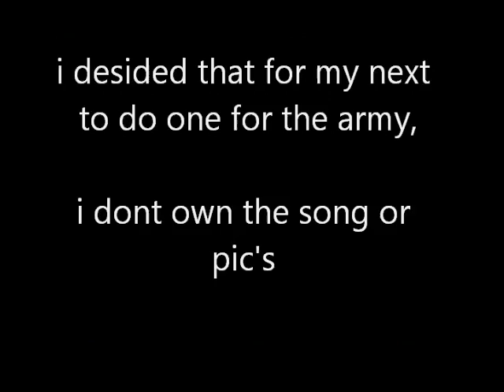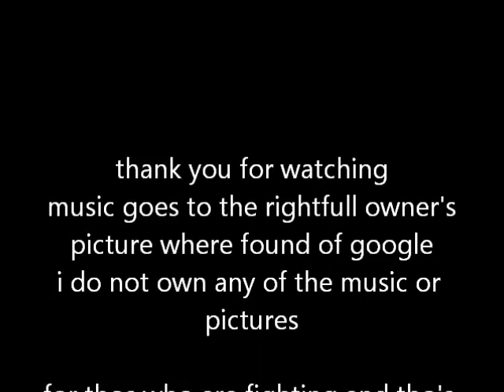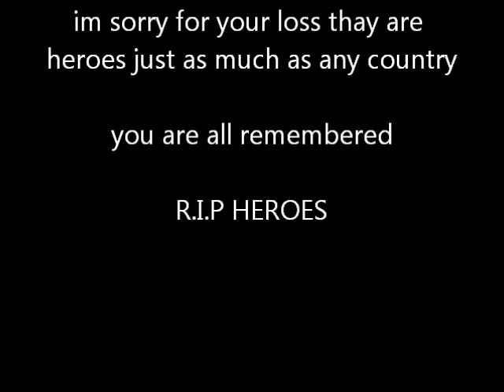Soldier Tribute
this is my 1st tribute video im working on one for all the fallen witch may take a week or two,

dear youtube this is a video to show my respected for both serving and fallen soldiers, i do not own the music or pics in this video and goes to the rightfull owner's, music is a call to arms from 30 seconds to mars,

 to all people who have lost a love on from the war no matter what country your in my thourts are with you,   as the earth dry's there shall not be blood, let tho's who fallen rise up to heven and give them safe pasage, thos who have sirved and thos who have died, thos are the real heroes of earth, may you rest in peace